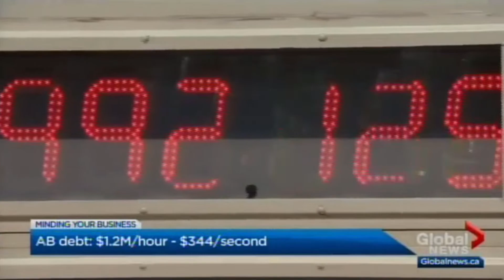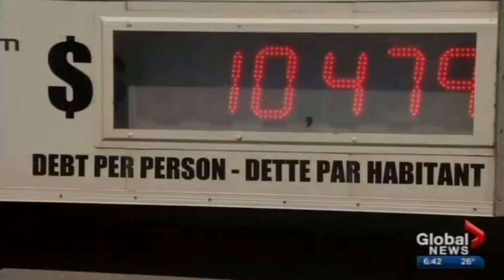Warnings about the Alberta Government's rapidly growing debt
Because of the Alberta Government's rapidly growing debt, CTF Alberta Director Colin Craig says the government should not be subsidizing Calgary's bid for the Olympic Games.

Alberta's debt sits at $42.4 billion in 2018 and expected to climb to $53.3 billion by the end of next year.